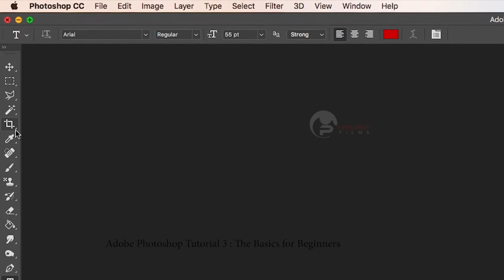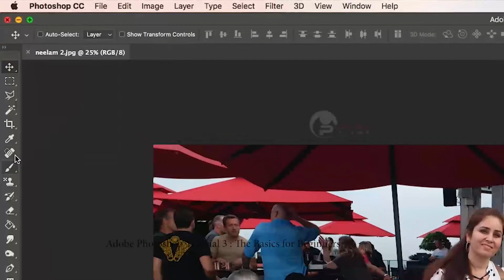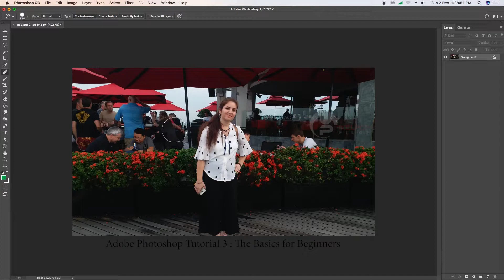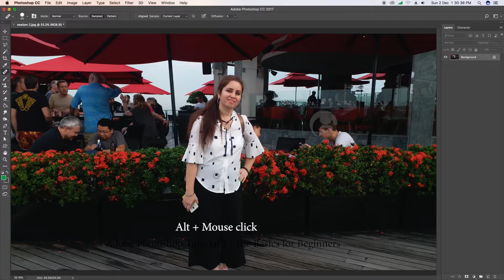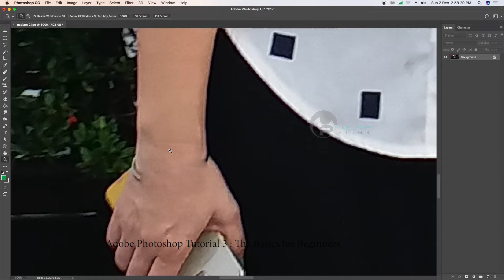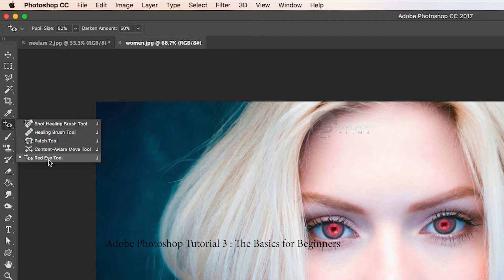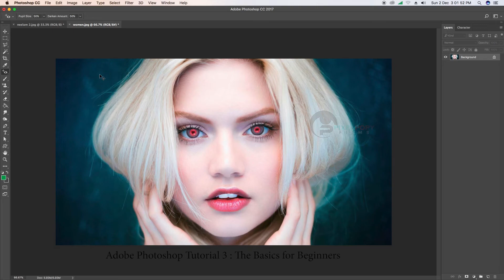Photoshop Complete Tutorial Part3 | Photoshop Tutorial in Hindi 2019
Artist: Gurpartap Singh Sandhu
Company : Pixelpopy Films

My Family Youtube Channels